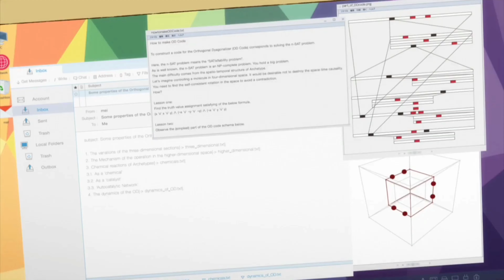Godzilla: singular point episode 12 ending / godzilla ultima vs humanity [4K ULTRA HD]